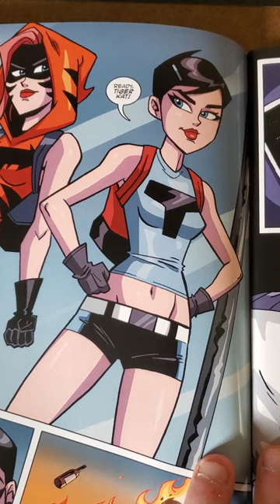Art Stuff That I Like: Building Up New Heroes!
Even with her strained relationship with her father T-Bird, Emily sees the extreme pushback against him and gets ready to make a stand. Follow her journey in T-Bird & Throttle by Josh Howard!